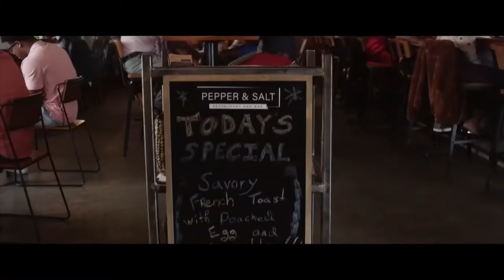All My Life Trailer #1 (2020) | Jessica Rothe, Harry Shum Jr., Ever Carradine / Rmance Movie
US Release Date: December 4, 2020
Starring: Jessica Rothe, Harry Shum Jr., Ever Carradine
Directed By:  Marc Meyers
Synopsis: A young couple plan their wedding in the wake of devastating news.

Data de lançamento nos EUA: 4 de dezembro de 2020
Estrelando: Jessica Rothe, Harry Shum Jr., Ever Carradine
Dirigido por: Marc Meyers
Sinopse: Um jovem casal planeja seu casamento após notícias devastadoras.